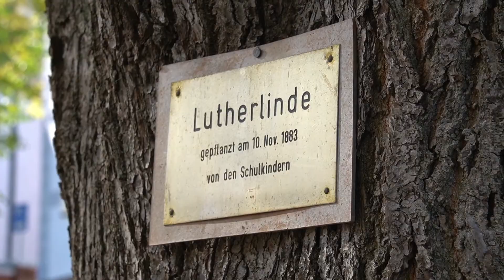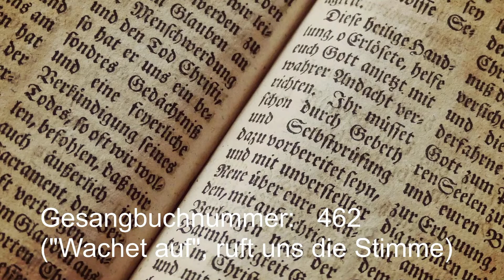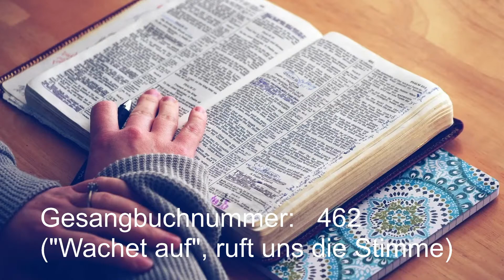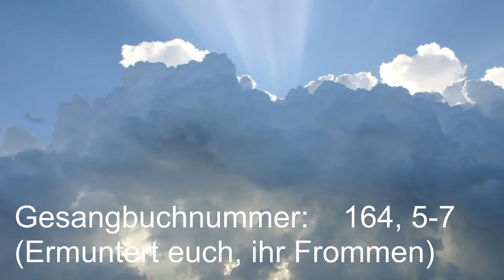Gottesdienst der St. Johannesgemeinde am Ewigkeitssonntag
Sehen Sie die Übertragung des Gottesdienstes der Evangelisch-Lutherischen St. Johannesgemeinde in Zwickau-Planitz zum Ewigkeitssonntag 2020, am 22.November 2020. Pfarrer Michael Herbst hält den Gottesdienst und predigt über Matthäus 25,1-13.
Den Ablauf für den Gottesdienst mit allen Liedstrophen können Sie hier herunterladen